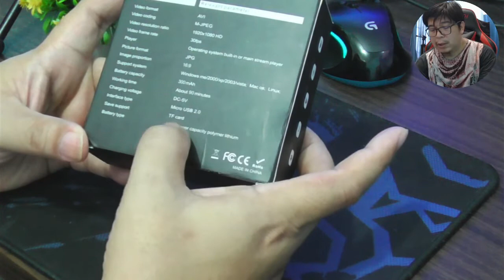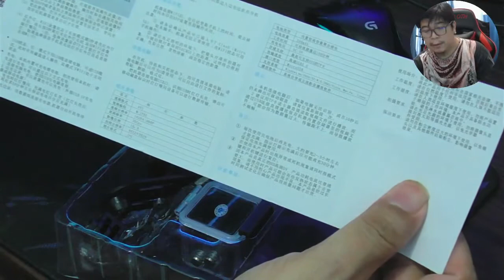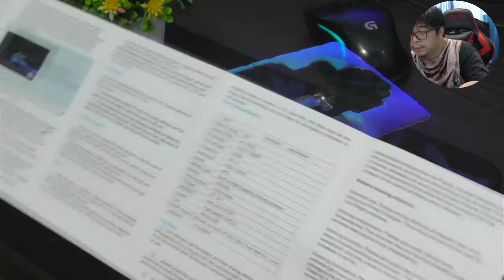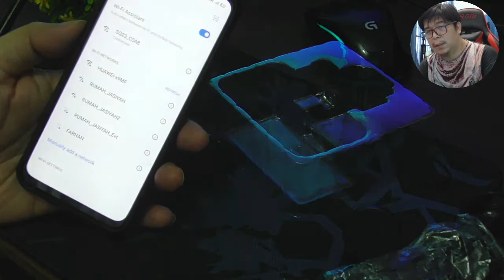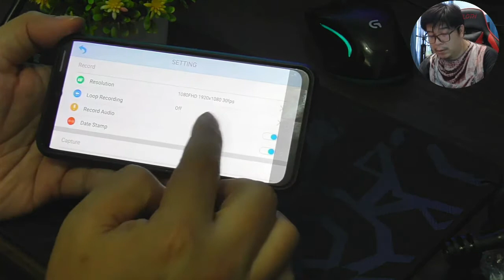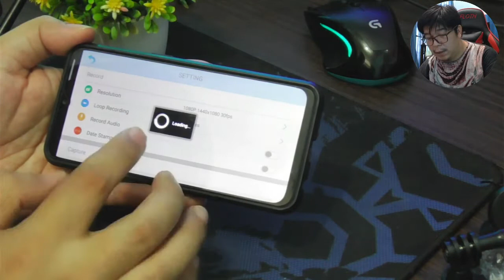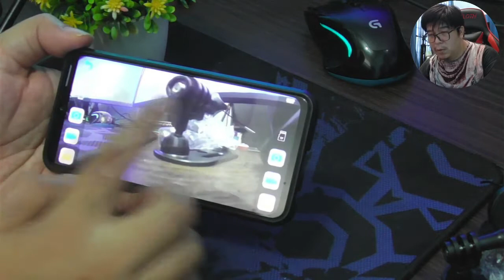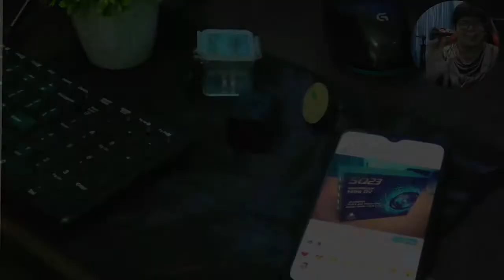Review Mini Camera SQ23 | Bisa Jadi Spy Camera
Sebuah kamera dengan ukuran yang cukup kecil, kurang lebih 3 cm x 3 cm dengan fitur wifi, ukuran lensa yang lebar 155 derajat dan disertakan case waterproof, harga disekisaran 250 ribu rupiahan.

Spesifikasi 2:30
Paket Pembelian 4:03
Contoh Video 19:40
Contoh Foto 20:23